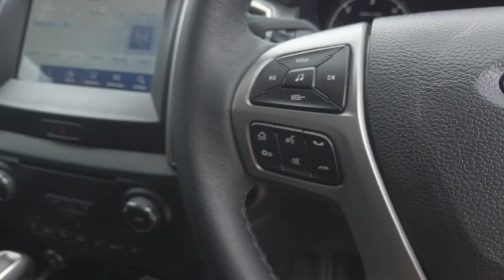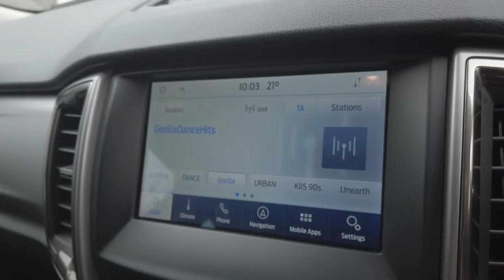2021 FORD RANGER Sydney, Kirrawee, NSW, Parramatta, Sutherland 63866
TRUE RED New 2021 FORD RANGER available in Kirrawee, New South Wales. Servicing the Sydney, Parramatta, Sutherland, NSW area.

Dominelli Ford
571 Princes Highway